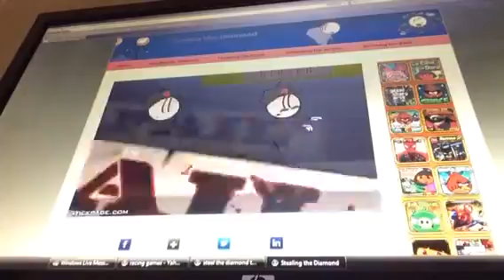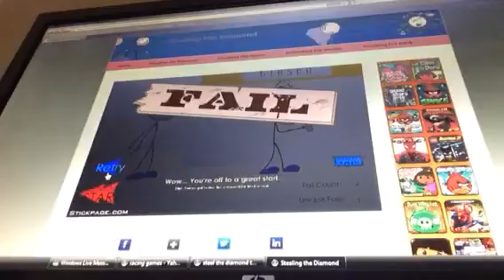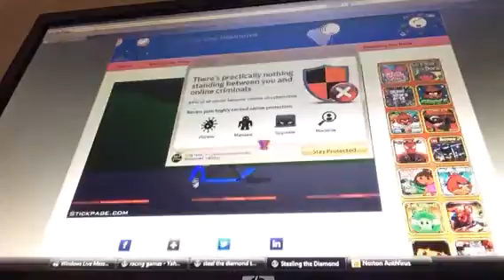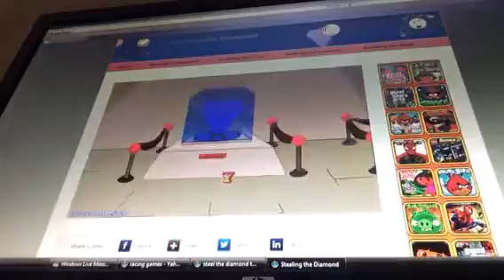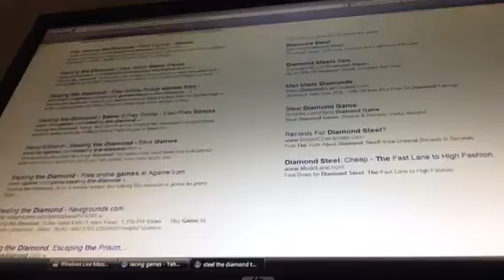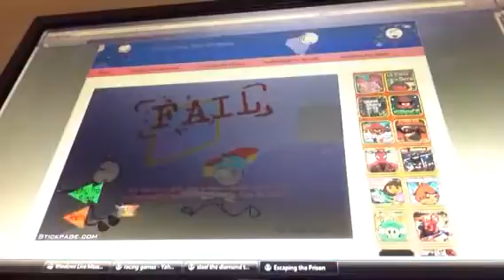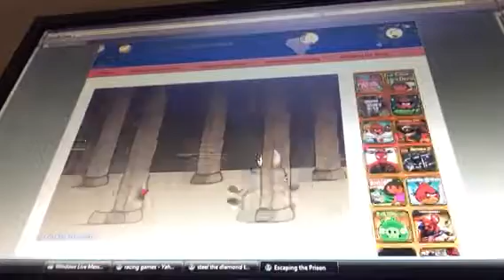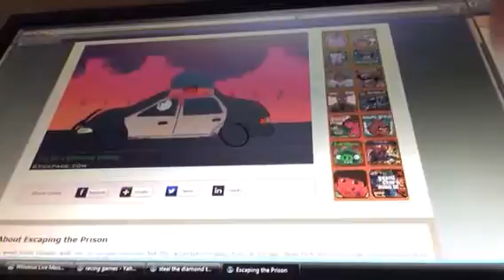Steeling the diamond!!